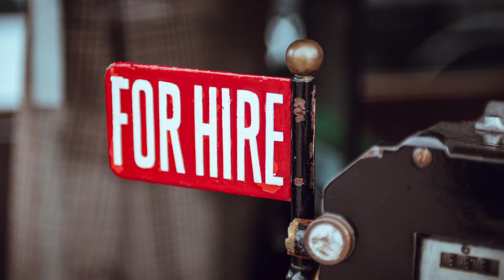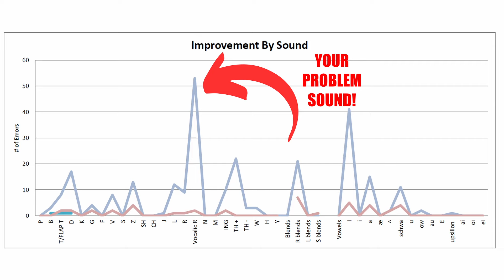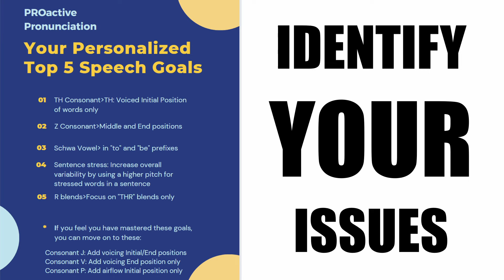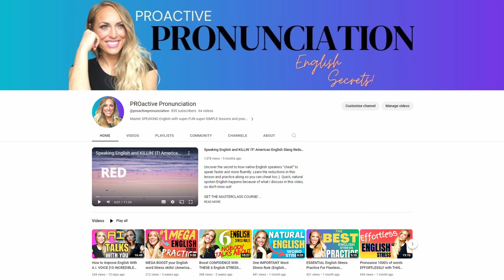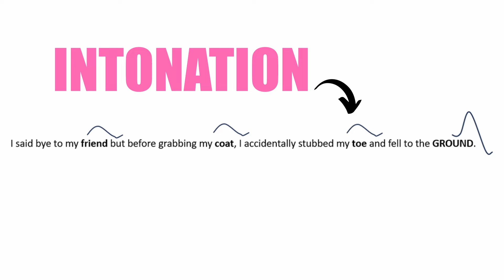6 REGRETS Beginners Have Speaking English (+EASY Ways to Avoid Them!)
Want to speak English clearly? Are you an English learner looking to enhance your pronunciation skills? In this video, we delve into the common regrets that my students and so many English learners face when it comes to mastering pronunciation, particularly in American English. Whether you're preparing for exams like IELTS or TOEFL, aiming to speak English fluently, or simply seeking to refine your pronunciation, this video provides valuable insights and practical tips to help you avoid the pitfalls that hinder many English learners.

We’ll discuss the kinds of English pronunciation pitfalls you want to AVOID and the American English pronunciation practice you DO want to do as an ESL speaker. You’ll learn actionable strategies to elevate your English speaking proficiency. Don't let your English pronunciation challenges hold you back—watch now and embark on your journey to confident English speaking and avoid these pitfalls that lead to years of regret!

START 1 ON 1 COACHING WITH ME!

FREE DOWNLOADS!